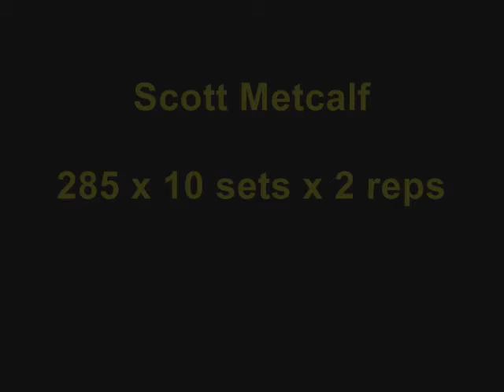Week 3, Day 1 - Dynamic Effort Lower